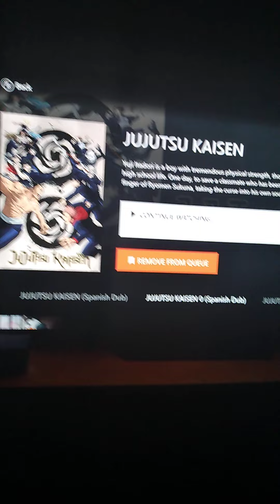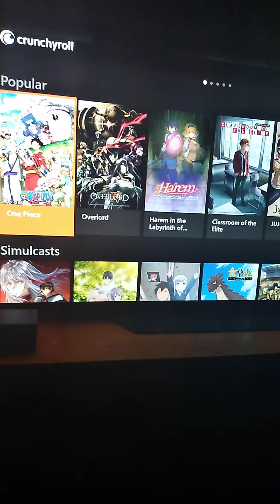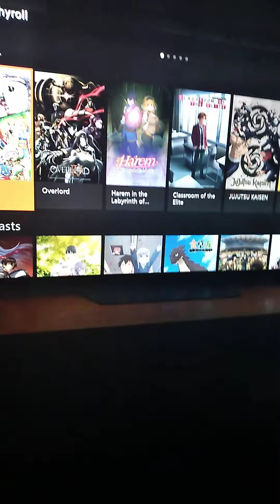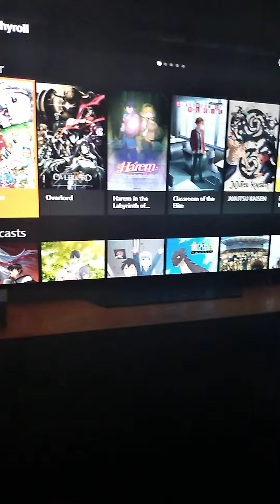Problema película jujutsu Kaisen 0